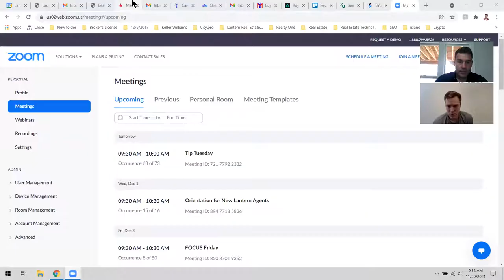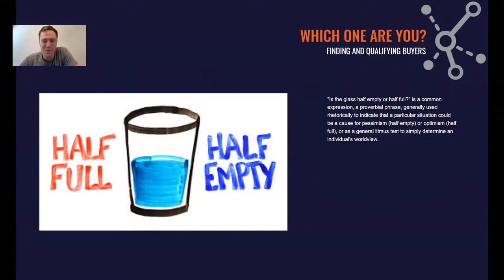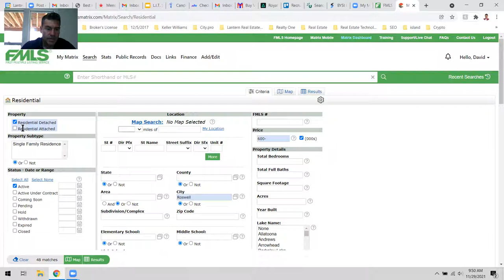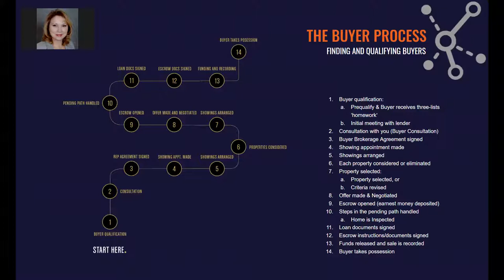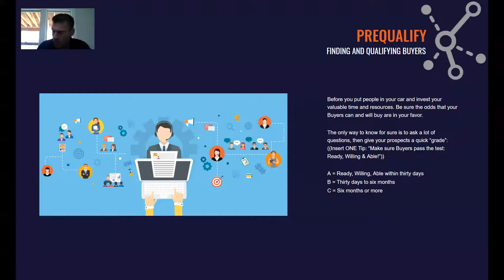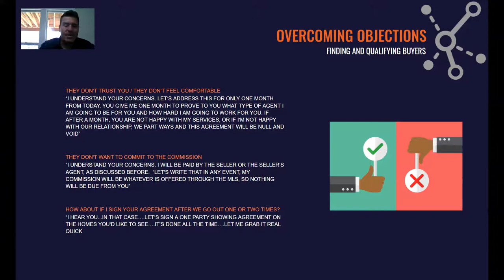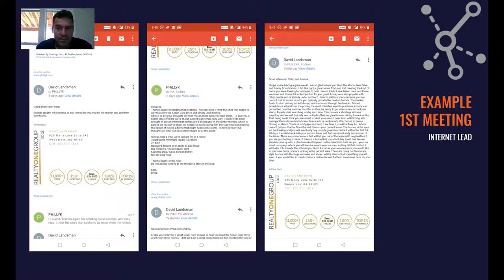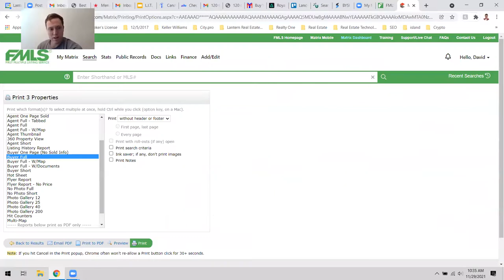Converting a Prospect to a Client